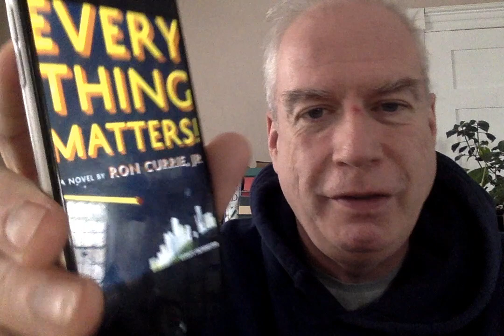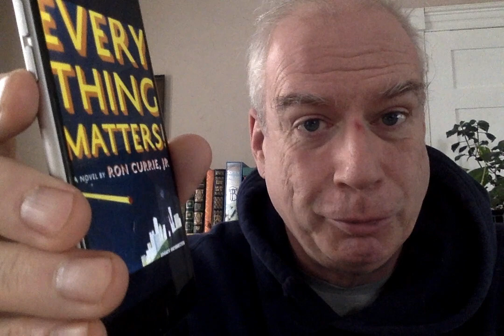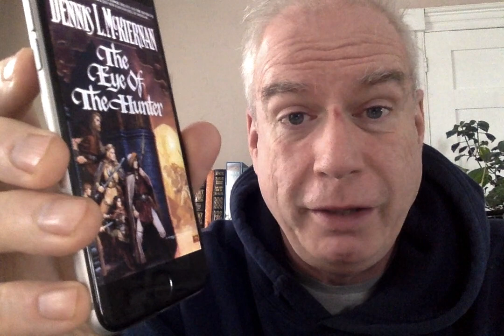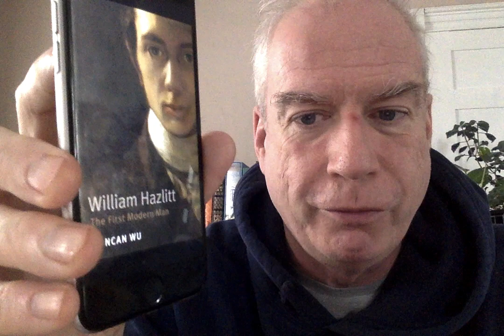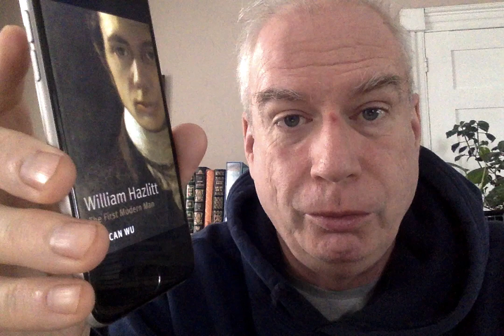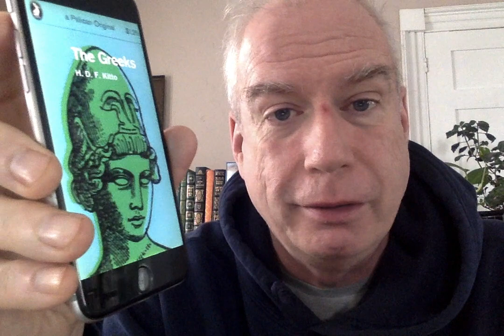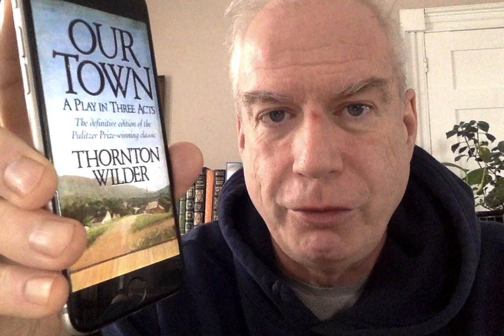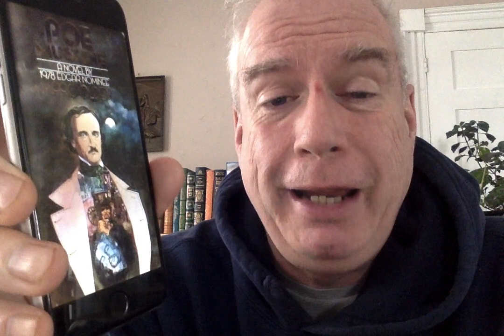Library Tour 2022 - Part 18!